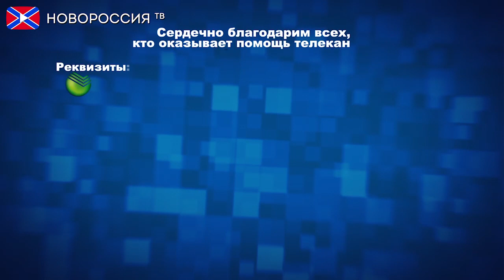Свободовцы требуют отставки Яценюка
Активисты украинской националистической партии "Свобода" провели митинг у стен Верховной Рады. Они обвиняют премьер-министра Арсения Яценюка в воровстве и необоснованном повышении тарифов ЖКХ.

Реквизиты:
Для переводов из России и СНГ на счета "Новороссия ТВ":
Сбербанк России
Номер карты 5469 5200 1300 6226 Павел Г.
Реквизиты счета:
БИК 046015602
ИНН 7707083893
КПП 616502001